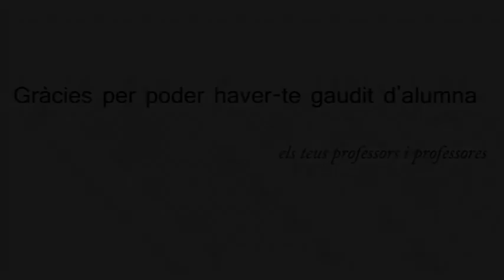Entrevista a María Mauro Domingo.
María Mauro Domingo es alumna del IES La Serranía, de Villar del Arzobispo.